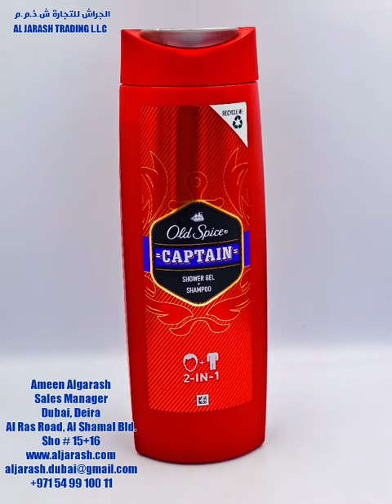AL JARASH TRADING L.L.C OLD SPICE SHAMPOO & SHOWER GELL -CAPTAIN-SHOWER GEL+SHAMPOOOld Spice ROAMER.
Old Spice
 Shampoo + Shower Gel
Old Spice is very old brand .
 Old Spice was launched as Early American Old Spice by William Lightfoot Schultz's soap and toiletries company, Shulton Inc., in 1937.
Old Spice delicious scent makes you unforgettable, you'll basically be the center of the universe
2 in 1 formula, as Manhood is taken seriously by Old Spice shower gel
Immerse yourself in power. Old Spice shower gel. Power. Everyone wants it
Refreshing lather that drop-kicks dirt and odour.
Moisturizes and revitalizes the skin while making the hair strands look fuller and more voluminous and easier to comb
Made of premium ingredients.